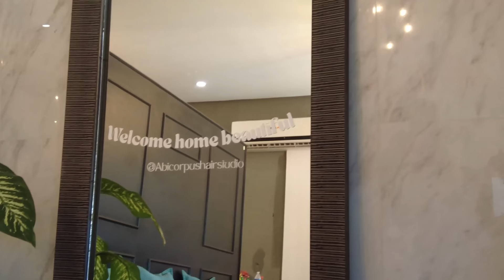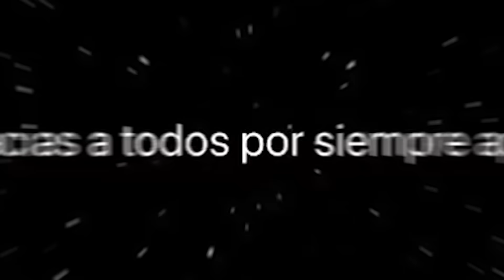ASI FUE EL CAMBIO DE LOOK DE DAFNNE JM 😍 | Hermanas JM